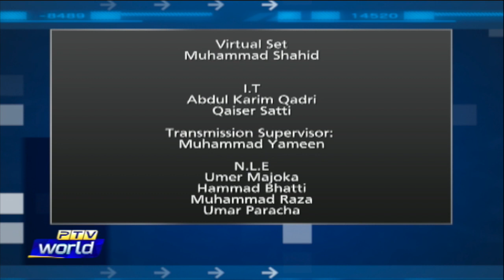SPORTS EXTRA | PAKISTAN WIN IST TEST BY 4 WICKETS | 20-7-2022